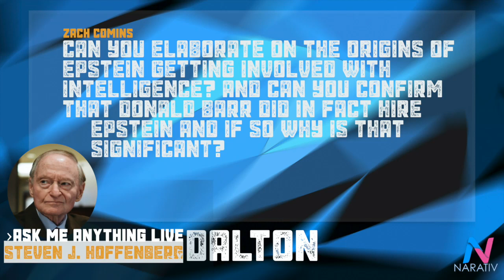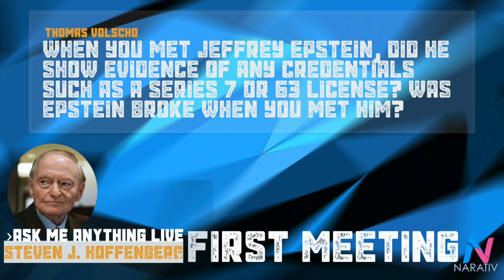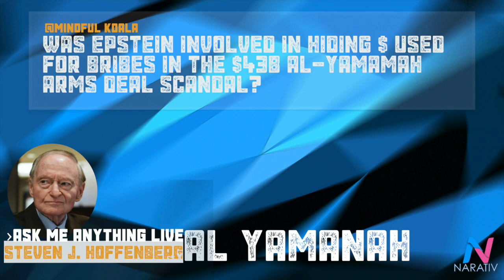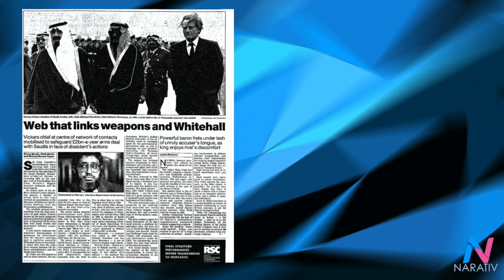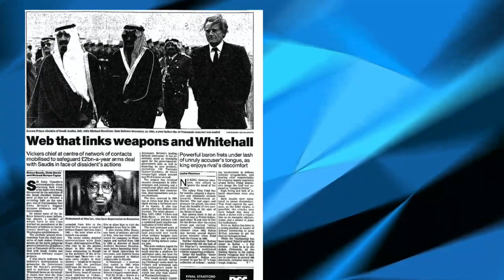On Her Majesty's Secret Service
The Secret Life of Jeffrey Epstein.  Part 10. We continue our "Ask Me Anything" with Steven Hoffenberg, and learn how Epstein became an intelligence asset, and explore his ties to Attorney General Bill Barr.